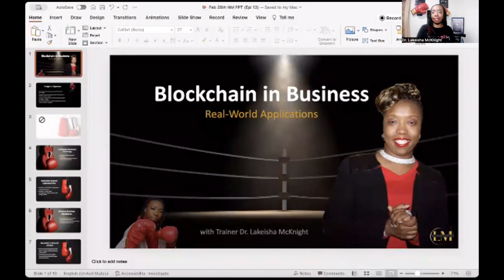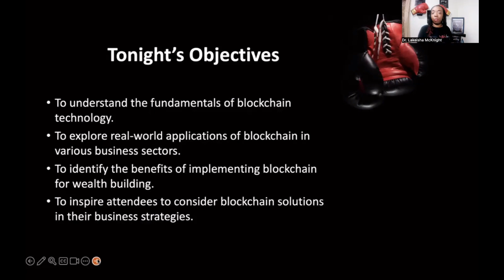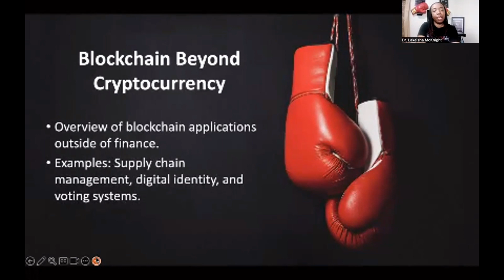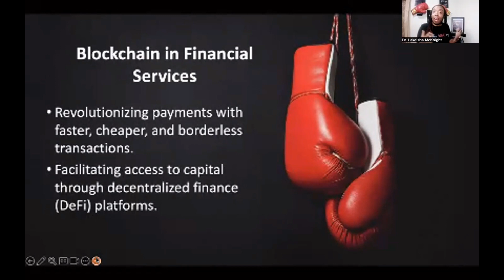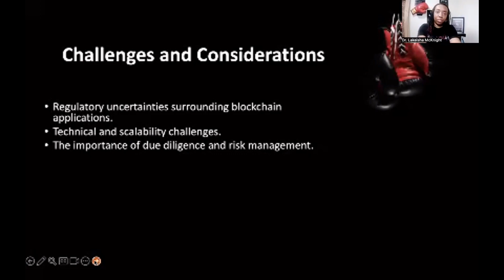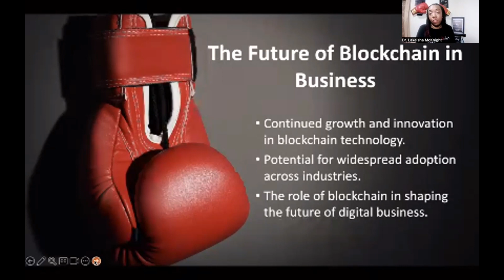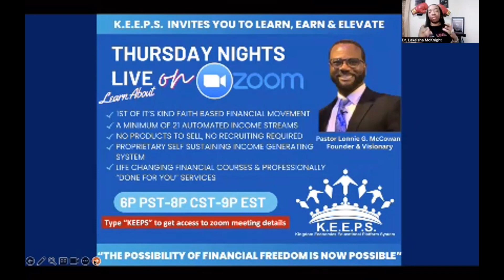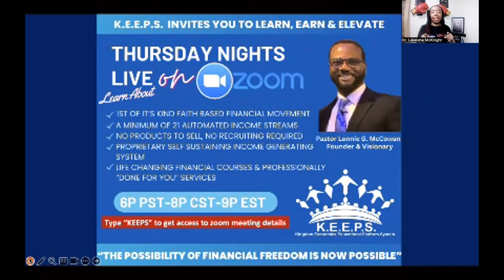Blockchain in Business: Real-World Applications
Join Dr. Lakeisha McKnight on Leadership TKO for a groundbreaking presentation: "Unlocking Wealth: How Blockchain Revolutionizes Business & Investment Opportunities." Dive into the transformative world of blockchain technology with us and discover its profound impact on industries and investment strategies. Dr. McKnight expertly guides you through the myriad ways blockchain is reshaping the landscape of wealth building, from enhancing transaction security and transparency to pioneering new avenues for generating passive income via decentralized finance (DeFi).

Whether you're a seasoned investor, an aspiring entrepreneur, or simply keen on the latest in financial technology, this video offers invaluable insights into leveraging blockchain for financial success. Uncover the secrets of smart investments and how digital assets and DeFi are creating unprecedented opportunities for wealth creation.

Don't miss this opportunity to explore actionable strategies and innovative solutions with Dr. Lakeisha McKnight on Leadership TKO. Embrace the blockchain revolution and transform your approach to wealth building and business innovation.

RECOMMENDED Reading
📔 Win As A Leader Today
📓 Become a Professional Speaker
📓 Breakthrough to Success in Network Marketing

Who I AM:
Hey, fam! I’m Dr. Lakeisha and I’m here to help you discover how to build a successful network marketing business as well as generational wealth. I know what it’s like to struggle in network marketing. But with the grace of God, I was able to turn my life and business around and I’m now helping others to do the same. Join me on my YouTube channel and let’s start this journey together. I’ll share my experiences, tips, and tools to help you achieve success and become financially free.

However, none of the fees for these resources have been increased to compensate me. In fact, many of these have given me special discounts that I get to extend to you! 😉